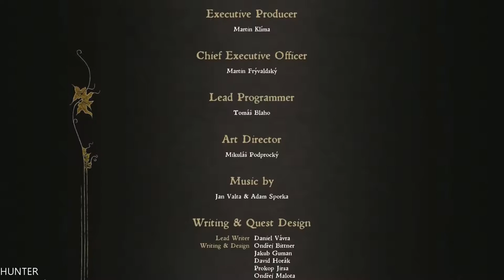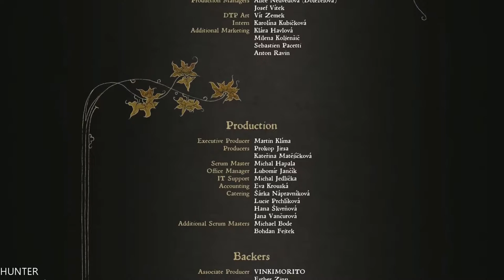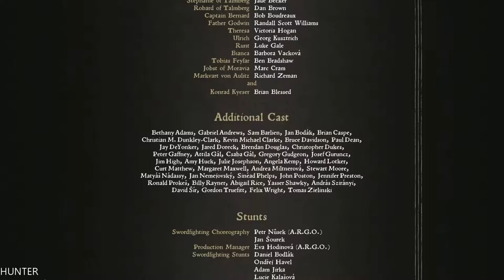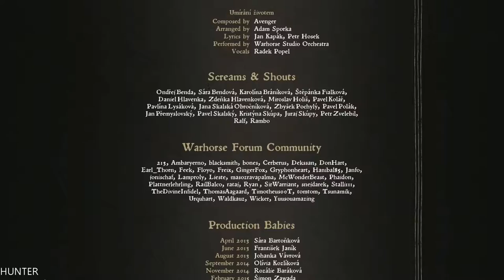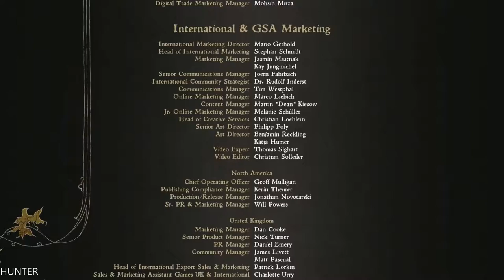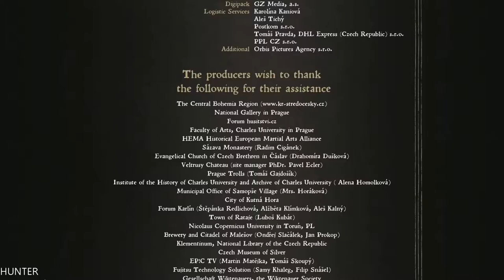Kingdom Come Deliverance End Credits (1080p) PC